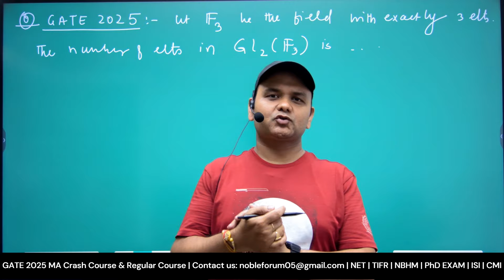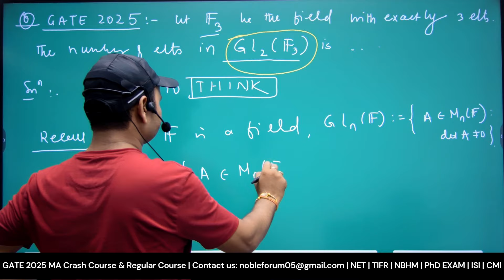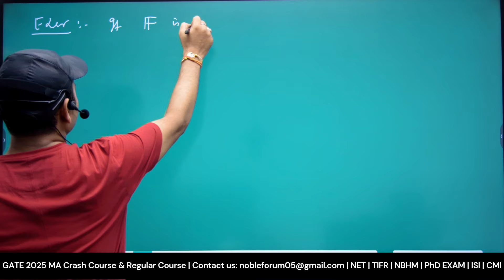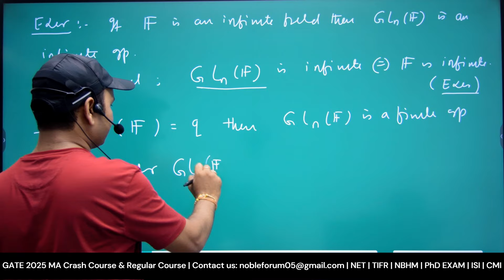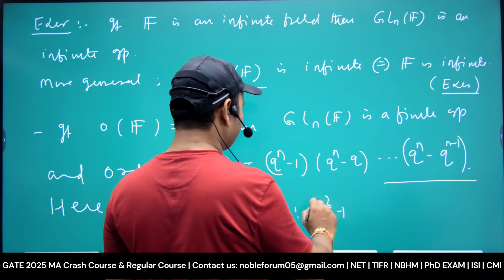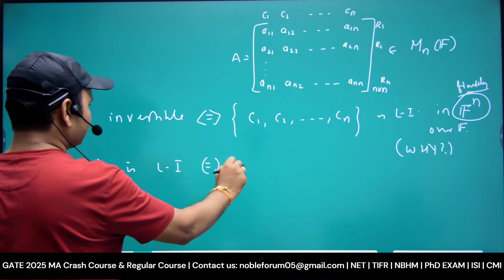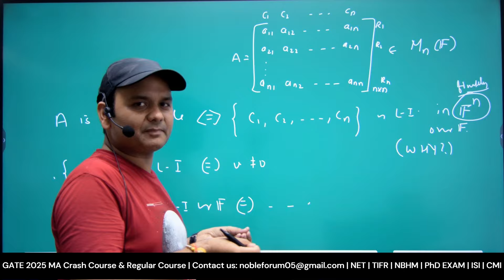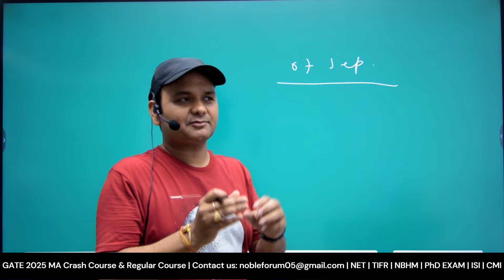General Linear Group Over a Field | GATE 2024 Math Solved Problems |Noble Forum |Target GATE 2025 MA